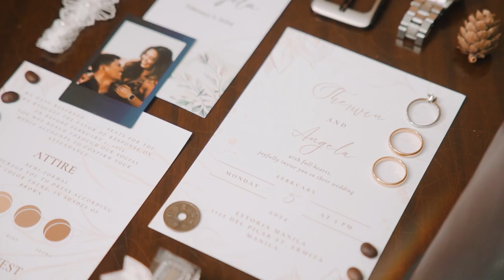OTD WEDDING CIVIL - Sherwin + Angela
OTD CIVIL WEDDING Angela + Sherwin
Bride: Angela Fernandez-Abucejo
Groom: Sherwin Abucejo
Location: Estoria Manila
STUDIO: Penshoot Photography
Photo: PenshootPhotography Salvador
Video: John Carlo Montes
Assist: KY LE
HMAU: Mico Sula Hair and Makeup Artistry
..CONGRATS for the new couple of 2024 best wishes for both of you